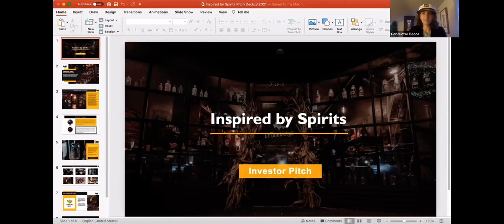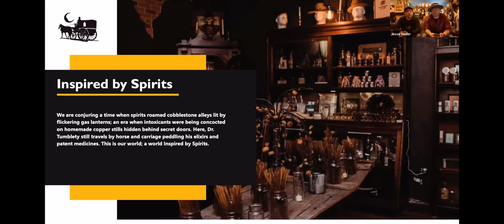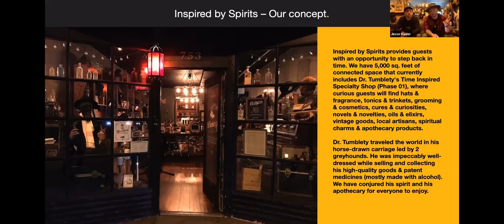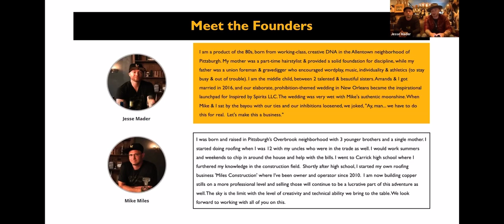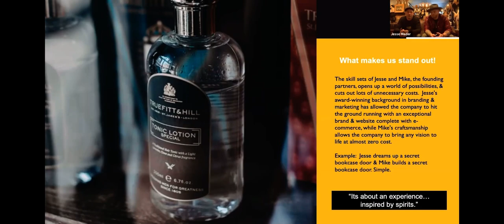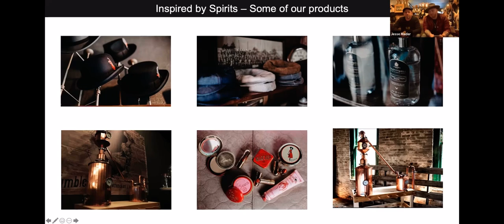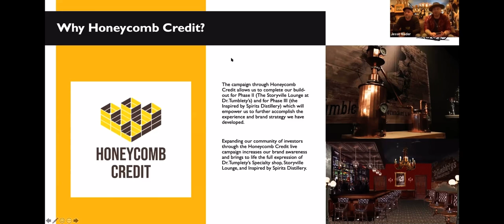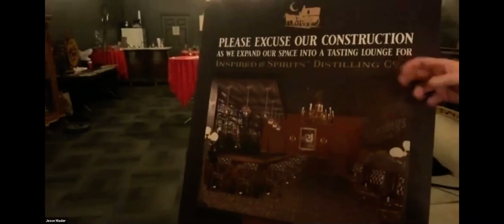Inspired by Spirits Distilling Co. - Investor Pitch/Virtual Tour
🎩🕯🌙 Meet Jesse & Mike as they talk about each phase of the business and take viewers and potential investors on a virtual tour of our spaces. It’s truly a unique, time-traveling concept, and we are still seeking investors (not partners) to reach our financial goal.

🎩 Dr. Tumblety’s Victorian Apothecary (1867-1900) Now open @drtumbletys

🕯 The Storyville Lounge at Dr. Tumblety’s (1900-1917)

🥃 Inspired by Spirits Distillery (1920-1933) @inspiredbyspiritsdistillingco